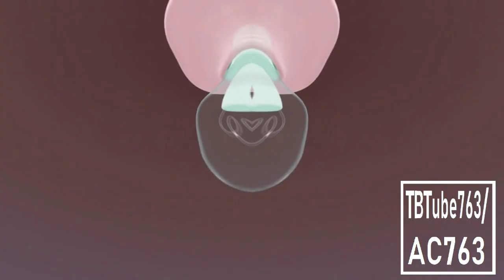Mickey Mouse Clubhouse Theme Song in G Major 157 {DON'T BLOCK OR TAKE THIS VIDEO DOWN}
How to Make:
Too Ruins Tree Hue

Invert

Blind Pinch/Punch Or Spherize And Mirror

Pitches:
-7
-9